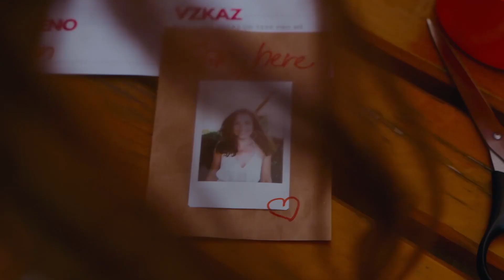EQUILIBRIUM 2023 by Red Button